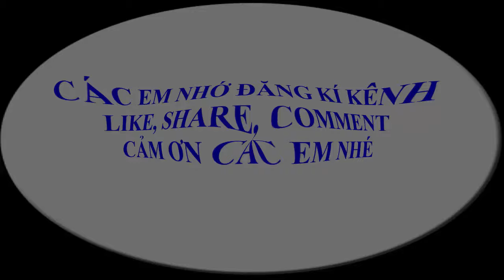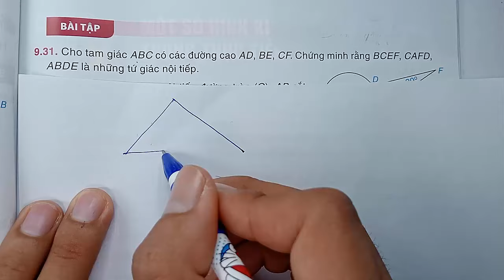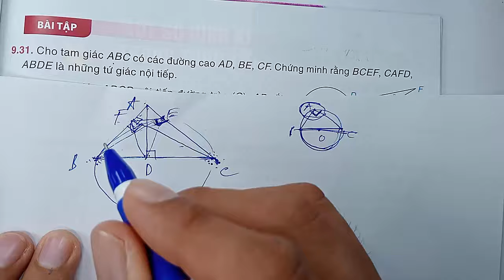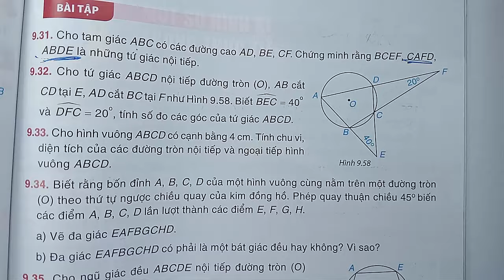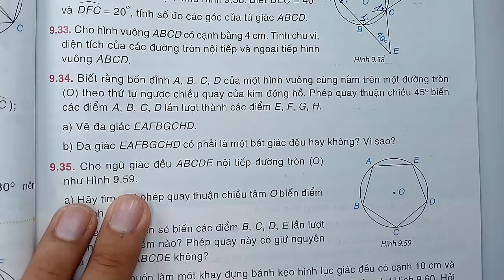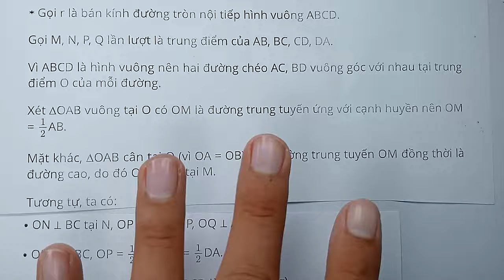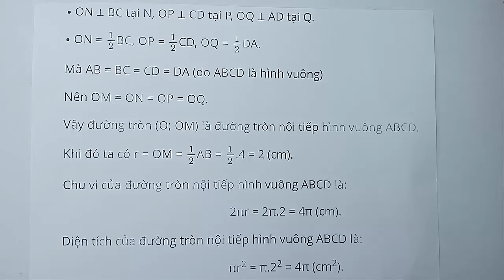Toán học lớp 9 - Kết nối tri thức - Chương 9 - Luyện tập chung trang 90 | Đa giác đều - Tiết 1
KÊNH THẦY QUANG CÓ CÁC BÀI GIẢNG CÁC KHỐI LỚP SAU :
😍😍😍 CHƯƠNG TRÌNH SÁCH MỚI CÓ :
👍 TOÁN VÀ KHTN 6 : CÁNH DIỀU, CHÂN TRỜI SÁNG TẠO, KN TRI THỨC
👍 TOÁN VÀ KHTN 7 : CÁNH DIỀU, CHÂN TRỜI SÁNG TẠO, KN TRI THỨC
👍 TOÁN VÀ KHTN 8 : CÁNH DIỀU, CHÂN TRỜI SÁNG TẠO, KN TRI THỨC
👍 TOÁN VÀ KHTN 9 : CÁNH DIỀU, CHÂN TRỜI SÁNG TẠO, KN TRI THỨC
👍 TOÁN VÀ KHTN 10 : CÁNH DIỀU, CHÂN TRỜI SÁNG TẠO, KN TRI THỨC
👍 TOÁN VÀ KHTN 11 : CÁNH DIỀU, CHÂN TRỜI SÁNG TẠO, KN TRI THỨC
👍 TOÁN VÀ KHTN 12 : CÁNH DIỀU, CHÂN TRỜI SÁNG TẠO, KN TRI THỨC